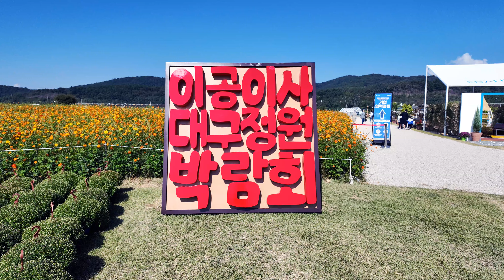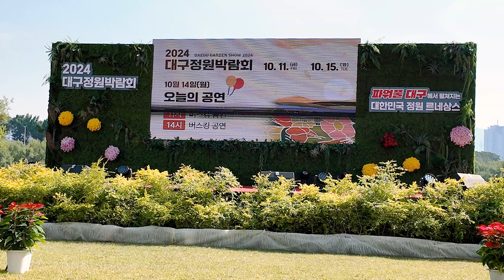파워풀 대구시민이 만드는 「2024 대구정원박람회」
대구광역시는 지난해에 이어 금호강 하중도에서 2024년 10월 11일(금)부터 10월 15일(화)까지 5일간 ‘2024 대구정원박람회’를 개최한다.
  ‘파워풀 대구에서 펼쳐지는 대한민국 정원 르네상스’를 주제로 개최되는 ‘2024 대구정원박람회’는 시민이 직접 정원을 만들고 향유함으로써 일상생활 속 자연스러운 정원문화 확산을 목표로 한다.
  올해 행사를 시민참여형 정원박람회로 치르기 위해 다수의 참여형 정원을 조성하고 트렌드가 있는 정원산업전, 추억을 만드는 정원페스티벌, 각종 이벤트 등으로 다양한 볼거리와 즐길거리를 제공한다.
  ‘2024 대구정원박람회’에서는 학생, 시민, 기업, 가족이 조성하는 참여정원을 지난해보다 확대해 학생정원과 시민참여정원 각각 20개소, 기업협력정원 12개소를 조성했다.
  더불어 대구광역시 구·군에서 조성한 구군테마정원 7개소, 시민정원사정원 9개소, 사전행사로 진행되는 우리 가족정원 40개소 등 108개소 정원이 전시되었다.
  정원산업전은 40여 개 업체에서 희귀식물, 최신 원예품종과 트렌디한 정원용품을 전시·판매하며 정원산업전 참여업체의 시그니처 식물, 소품 등으로 빅샵가든을 조성해 홍보·판매를 유도 및 촉진한다. 그리고 박람회장에 관람객의 휴게쉼터가 될 수 있도록 푸드존을 운영한다. 공모로 선정된 4개의 입점업체가 커피, 꽃차, 생수 등 간단한 식음료를 판매한다.
  이번 정원박람회는 개막식 공연을 시작으로 주말과 평일 모두 ‘오전 11시’와 ‘오후 2시’ 2타임으로 나누어 공연이 진행된다.
  가족 단위 관람객이 많이 몰리는 주말에는 마술쇼와 버블쇼를, 일반관람객이 많은 평일은 버스킹 밴드 공연을 진행할 예정이다. 미니 토피어리 만들기, 솟대 화분만들기, 반려식물 클리닉, 편백나무 활용 체험 등 다양한 체험프로그램을 준비해 활력이 넘치는 축제 분위기를 연출할 계획이다.
  이외에도 정원 스탬프 투어, SNS 이벤트, 설문조사 참여 시 소정의 기념품을 제공하며, 지난해 행사 시 호평을 받았던 장미원과 가을정취를 극대화하는 펌킨가든을 이벤트 정원으로 조성했다.
  또, 참여행사장 주요 지점과 코스모스 단지, 물억새, 댑싸리 군락지 등 하중도 곳곳에 다양한 포토존을 설치해 볼거리를 제공한다.
   ‘2024 대구정원박람회’는 지난해 행사보다 주무대 객석 규모를 300석으로 확대했으며 그늘쉼터 90개소 확충, 푸드존 신설로 편의시설을 개선했다.
  아울러 관람객이 가장 많은 주말은 조야분교운동장을 임시주차장으로 추가 확보했으며, 노곡체육공원 주차장과 하중도를 직접 연결하는 부교(폭 7m, 길이 110m) 설치로 기존의 노곡교 철주계단과 함께 진출입 동선을 크게 개선했다.
  지난해 30분 간격으로 운행했던 셔틀버스는 이번 정원박람회 행사기간 오전 9시부터 오후 5시까지 3호선 만평역을 출발해 하중도까지 15분 간격으로 증편했고 오후 5시부터 6시까지는 하중도에서 3호선 만평역까지 편도 운행한다.
  주말 조야분교에서도 오전 9시에서 오후 5시까지 15분 간격으로 하중도로 추가 운행하고 오후 5시부터 6시까지는 하중도에서 조야분교까지 편도 운행할 예정이다.
‘2024 대구정원박람회’에 대한 자세한 내용과 새로운 소식은 대구정원박람회 홈페이지 확인할 수 있다.(출처 : 대구시청)